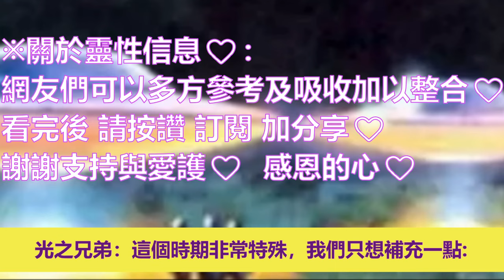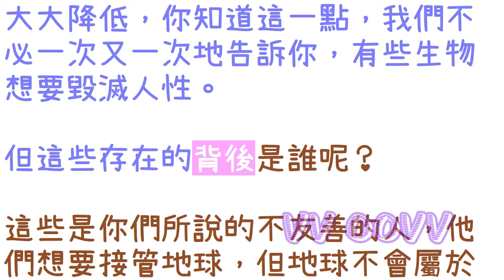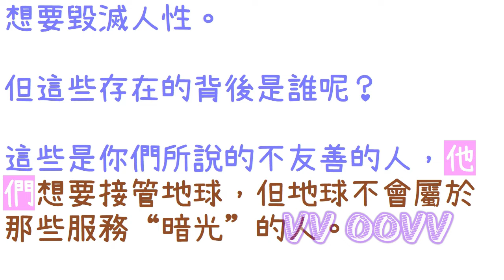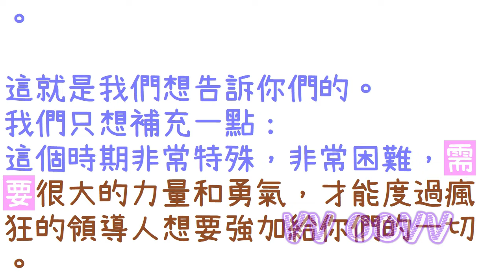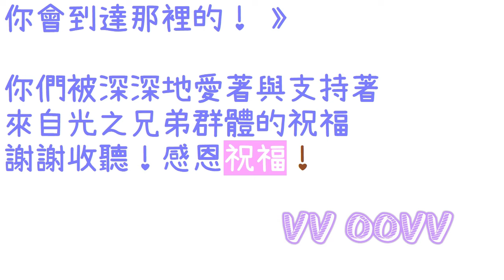通靈信息【光之兄弟群體】簡短披露：全球高科技飛躍的發展；「光之兄弟：這個時期非常特殊，我們只想補充一點：」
來自光之兄弟群體 信息：
關於 簡短披露：全球高科技飛躍的發展
（光之兄弟：這個時期非常特殊，我們只想補充一點：）
🌈影片章節概要：
0:00   📺影片開頭
👉我們屬於偉大艦隊，這部分艦隊出現在地球上的原因‥
👉『人工智慧』為人類服務的可能性
👉“偉大的光之高層”希望人類重新發現自己並獲得自己的人性
🙋‍♀️結語：地球將屬於所有全心全意地想要服務於神聖之光與愛的存有。 這是絕對確定的！

感謝訂閱。